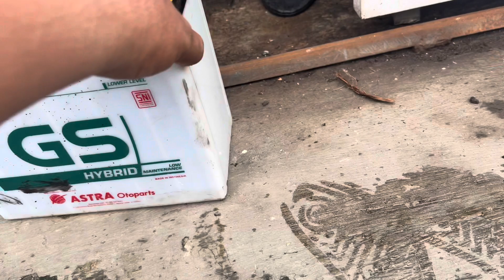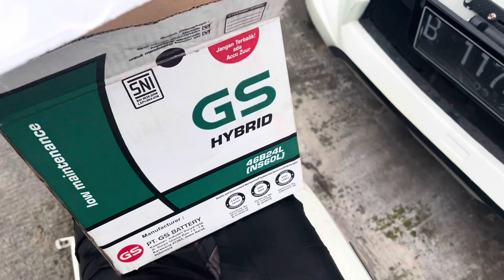Jajan Aki sudah 3 tahun suzuki ertiga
yuk di simak lurr